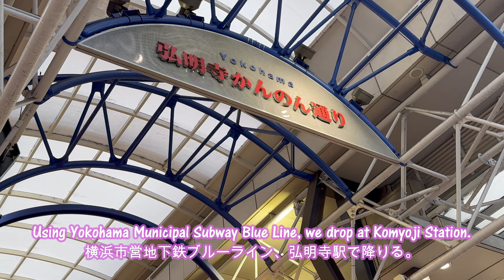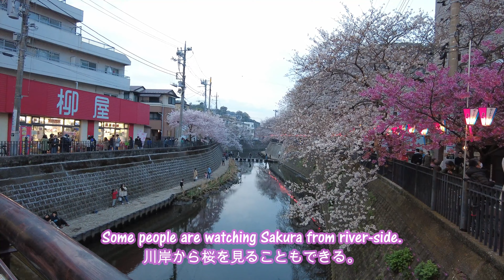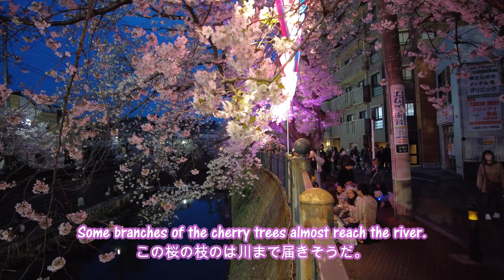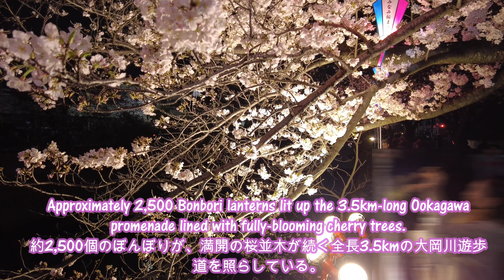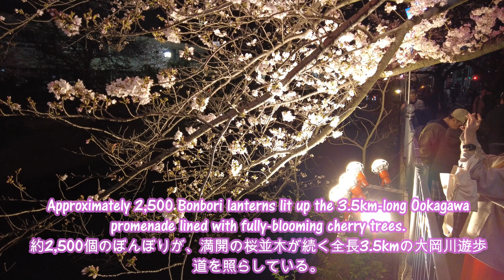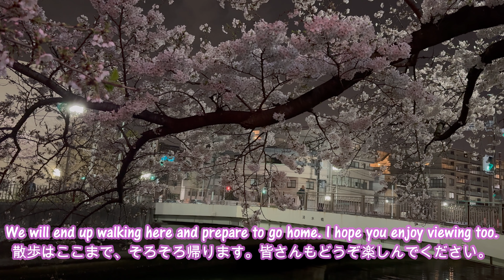Ooka River Promenade 2024. Cherry blossom viewing.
Famous place to view cherry blossom with less crowd in Yokohama.